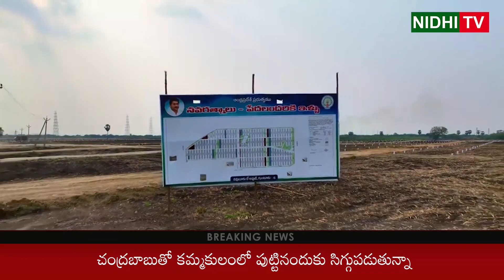Posani Krishna Murali Fires on Chandrababu Naidu and ABN Rk | Nidhi Tv